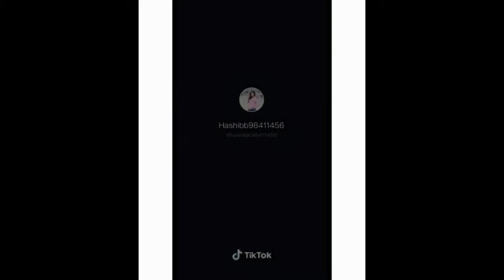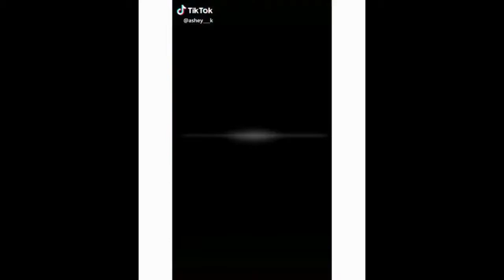Srilankan TikTok hot Girls Dancing new colection